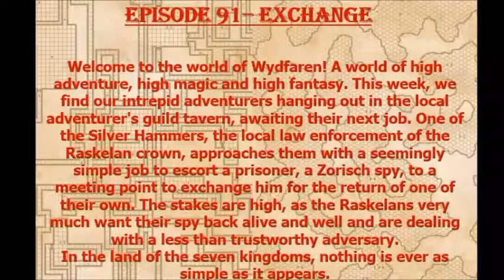Episode 91 - Exchange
The party is hired to exchange spies with a neighboring, hostile country. Carol debuts as DM on Murder Hobo Inc.!